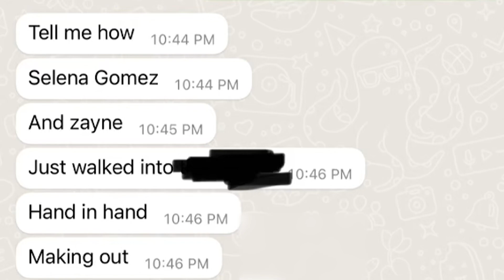Selena Gomez Caught Packing on PDA with Zayn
Selena Gomez might be committing to a new relationship, with none other than Zayn! The two have a wild history, and some fans even think she got with Zayn while still dating Bieber.